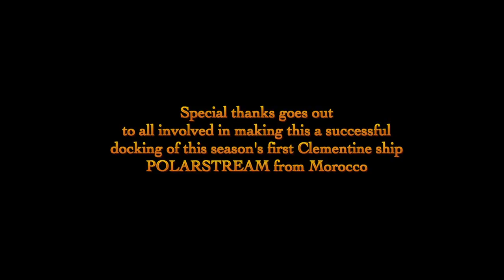POLARSTREAM Arrives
First clementine ship POLARSTREAM arrives in New Bedford Oct 2015